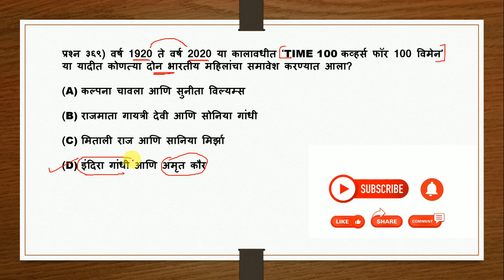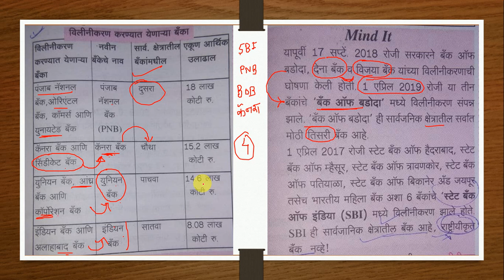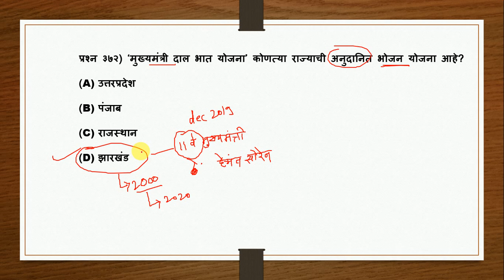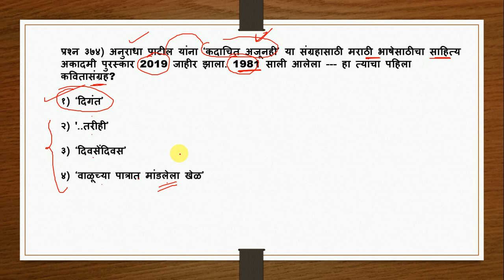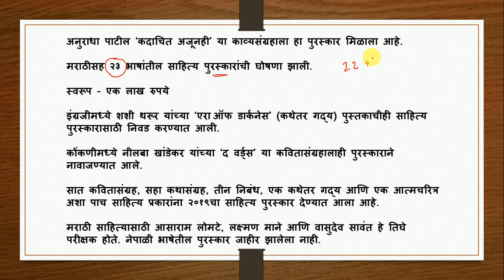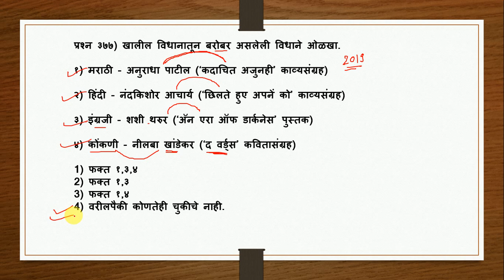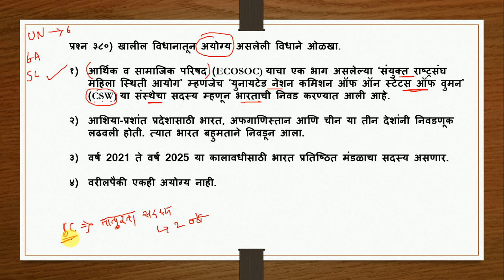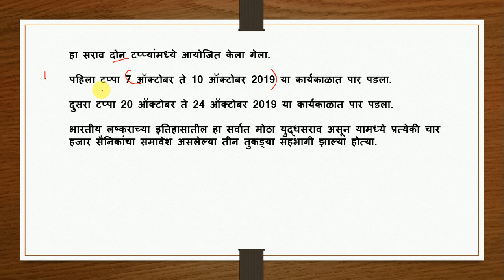Mpsc Tricks | Mpsc current affairs | rajyaseva | Chalu ghadamodi in marathi | combined prelims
Maharashtra cha bhugol
bharatacha bhugol
A b savdi bhugol book

MPSC economics | Economics lecture in marathi | Kiran desale book | Ranjan kolambe economics